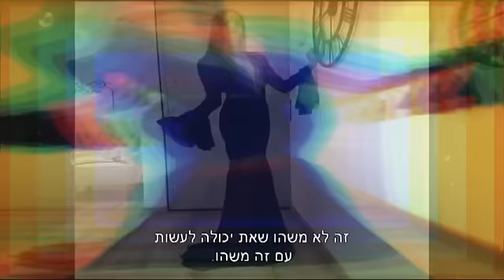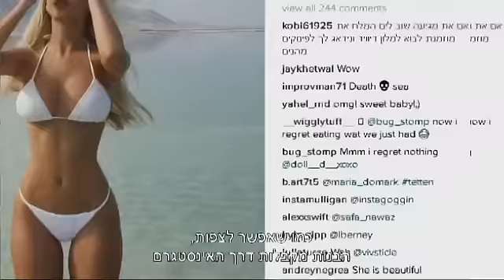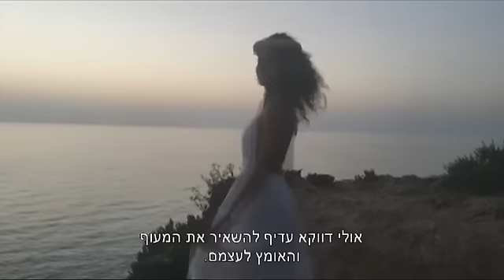מי הן כוכבות האינסטגרם הגדולות בישראל ?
כוכבת האינסטגרם בישראל משתפות פעולה עם המגזיין בליייזר